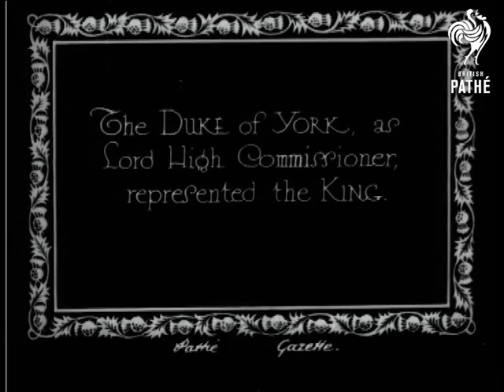Scottish Churches Unite (1929)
Item title reads - Scottish churches unite.  With dramatic "handshake of fellowship" Church of Scotland and United Free Church become one again, after being divided 87 years!  Edinburgh, Scotland.

M/S as a group of Elders walk through Edinburgh wearing tricorn hats and robes.

Intertitle - ' The Duke of York, as Lord High Commissioner, represented the King.'

M/S as Princess Elizabeth gets out of a car followed by Prince Albert, Duke of York, in kilt and tartan cloak, they go into church.  M/S as they emerge afterwards with clergymen and Elders.  M/S as church members pose together.   M/S of a group of them stood on the steps.
 FILM ID:804.24